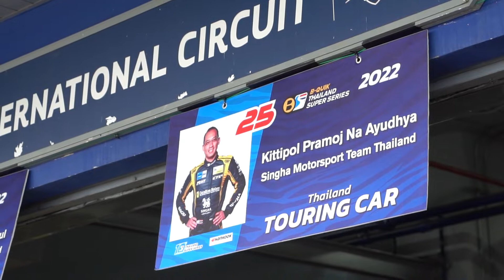Highlight Thailand Supercar GTC /Thailand Touring Car _Race 3-4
เราจะมาพบกันอีกครั้งใน Race 5-6 วันที่ 27-30 ต.ค. 65 ที่สนามช้าง อินเตอร์เนชั่นแนล เซอร์กิต จ.บุรีรัมย์
NextRace SEE YOU... 27-30 October 2022 at Chang International Circuit, Buriram
ไม่อยากพลาดทุกข่าวการเคลื่อนไหว thailand super series กดติดดาว/เห็นก่อน